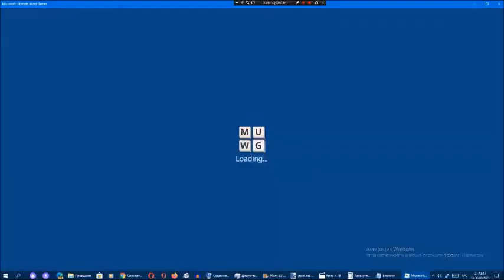Ставка слов от Арсения Иванова. Испытание 1. Мир 5. Часть 69